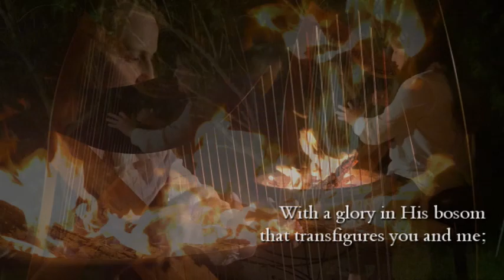Battle Hymn of the Republic on the Harp!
Battle Hymn shaped me. It's one of the first songs that I memorized from my parent's CD collection on our endless car trips across the states. The addictive, rhythmic chorus and vivid lyrics (The watchfires of a hundred circling camps) ran grooves into my child’s mind. I still remember my father singing the fourth as a mission statement, “As He died to make men holy, let us live to make men free!”

Get the audio track and hear Anna’s 3 hymn CDs

Anna Hagen is a harpist, arranger, writer and speaker serving people with powerful hymns and harpists with accessible arrangements.

Get the latest in Harp music, arrangements and performances!

Lyrics

He hath loosed the fateful lightning of His terrible swift sword;

I have seen Him in the watchfires of a hundred circling camps,
They have builded Him an altar in the evening dews and damps;
I can read his righteous sentence by the dim and flaring lamps;
His day is marching on. [Refrain]

He has sounded forth the trumpet that shall never call retreat;
He is sifting out the hearts of all before His judgment seat.
O be swift, my soul, to answer Him; be jubilant, my feet!
Our God is marching on. [Refrain]

As He died to make us holy, let us live to make all free,
While God is marching on. [Refrain]

Lyrics by Julia Ward Howe
Music attributed to William Steffe